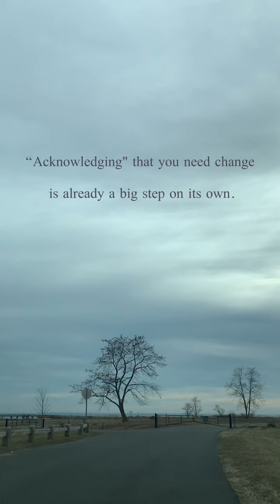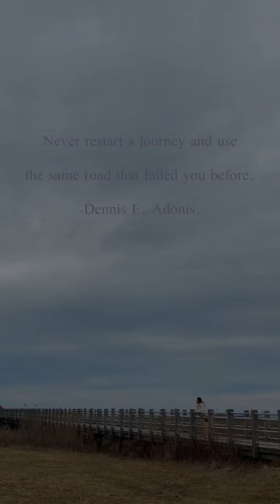Let’s Start! ✨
A much needed reset .

I grew up in the philippines . Migrated and lived in Qatar for almost 5 years as an ofw
And now a permanentresident of the unitedstates

Sometimes all we need is a clear head and a renewed intention to start something greater!